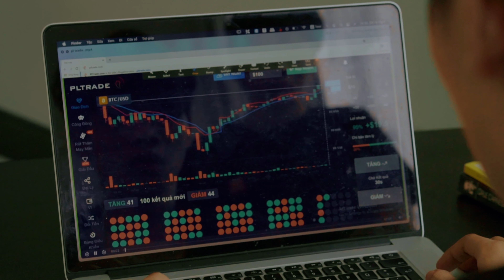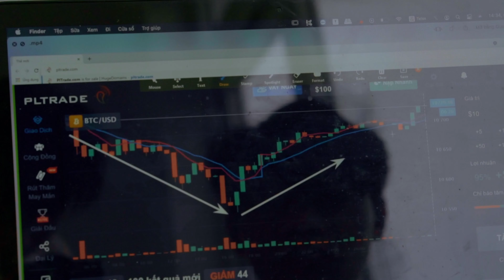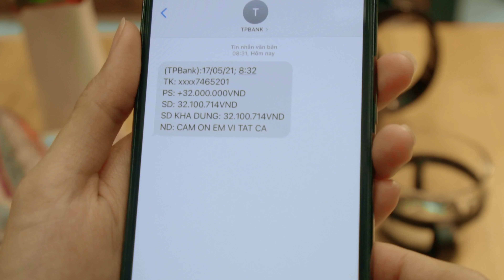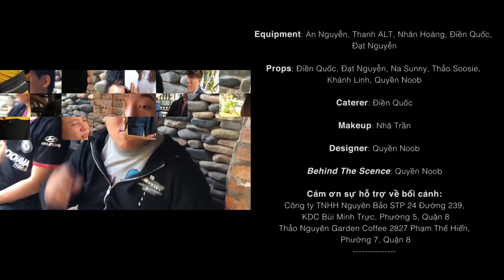SẬP SÀN TIỀN ẢO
Sản phẩm mang tính thời sự. Chúng tôi không có ý chỉ trích bất kì cá nhân hay tổ chức nào. Chỉ muốn gửi gắm những người đang có ý định tham gia vào con đường TIỀN ẢO sẽ thật sự tỉnh táo đưa ra lựa chọn. Tiền ẢO nhưng hậu quả để lại là THẬT!

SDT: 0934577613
Producer: Võ Minh Lộc
Line Producer: Hồ Minh Khang
Director: Thanh ALT
D.O.P: Thanh ALT, An Nguyễn
1st  AD: Đạt Nguyễn, An Nguyễn
2nd AD: Na Sunny
Script: PLTeam
Camera Operator: An Nguyễn, Thanh ALT, Thanh Bửu
Script Supervisor: Đạt Nguyễn
Soundman: An Nguyễn

Cast:
Nam Boo vai Tài
Lý Ngô vai Vy
Hồ Minh Khang vai Chuyên gia
Võ Minh Lộc vai anh Năm Sóc
Tide Lê vai anh Hai
Thảo Soosie vai chị dâu
Đạt Nguyễn vai Nhân (bạn thân Tài)
Nam Nguyễn, Điền Quốc vai nhậu nhẹt
Na Sunny vai Thư kí
Quyền Noob, Khánh Linh, Trịnh Minh Xuân, Nhã Trần vai đòi nợ
Nhân Hoàng vai bán vé số
Long Nguyễn ( Tuỳ Long ) vai ba Vy

Editor: An Nguyễn
DIT: An Nguyễn
Master: An Nguyễn, Thanh ALT, Nam Boo
Colorist: An Nguyễn
Lighting: Nhân Hoàng, Điền Quốc, Đạt Nguyễn, Nam Nguyễn
AC: Điền Quốc, Đạt Nguyễn, Nhân Hoàng, LT
Location: Võ Minh Lộc, LT
Location Manager: Nhân Hoàng, Nam Nguyễn
Equipment: An Nguyễn, Thanh ALT, Đạt Nguyễn, Nhân Hoàng, Điền Quốc
Props: Điền Quốc, Đạt Nguyễn, Na Sunny, Thảo Soosie, Khánh Linh, Quyền Noob
Caterer: Điền Quốc
Make up: Nhã Trần
Designer: Quyền Noob
Behind The Scenes: Quyền Noob
Cám ơn sự hỗ trợ về bối cảnh:
Công ty TNHH Nguyên Bảo STP 24 Đường 239, KDC Bùi Minh Trực, Phường 5, Quận 8
Thảo Nguyên Garden Coffee 2827 Phạm Thế Hiển, Phường 7, Quận 8